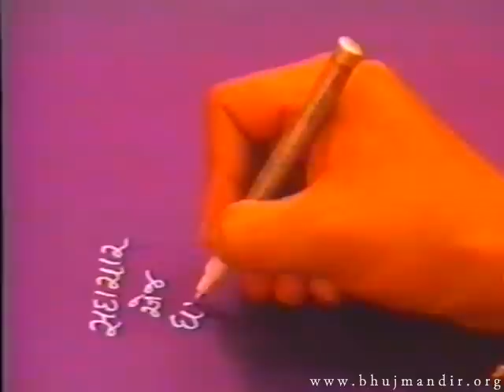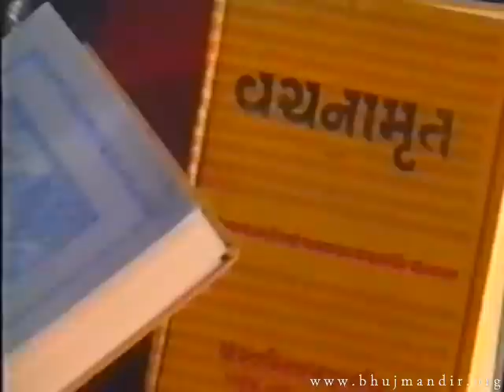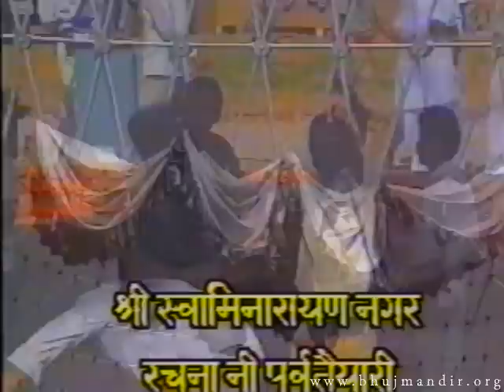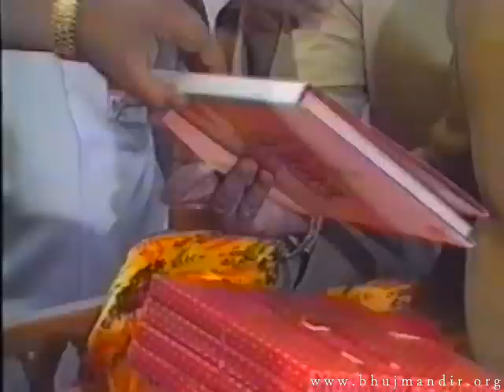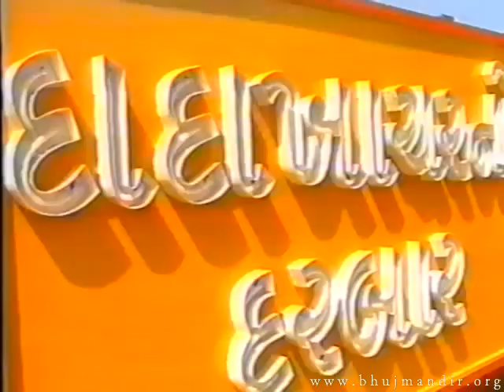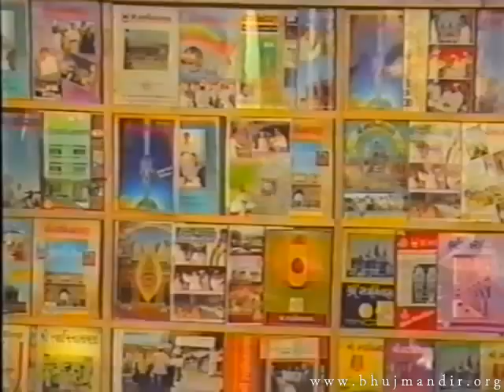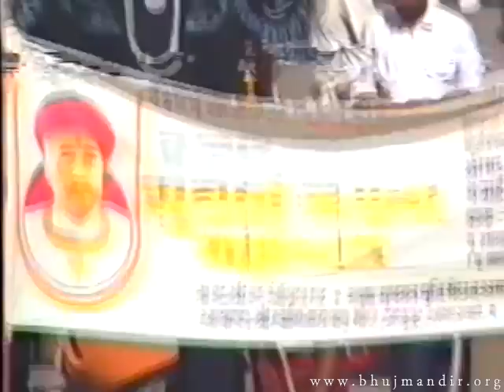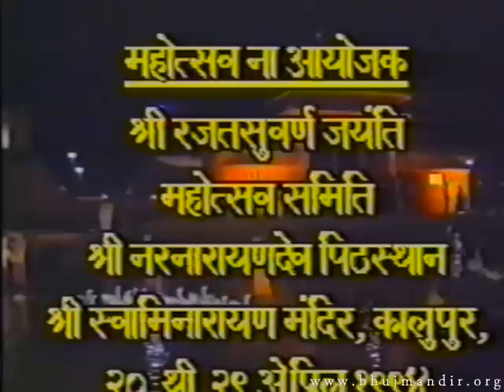Acharya Shree Tejendraprasadji's Golden Jubilee Festival 1994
20th April - 29th April 1994

To celebrate the 50th birthday of Acharya Shree Tejendraprasadji Maharaj and the 25 years of service as the Acharya of NarNarayan Gadi Dev (Ahmedabad), a grand festival was witnessed by thousands of devotees who flocked in from around the World.

Shree Tejendraprasadji was born on 11th April 1944 and was appointed Acharya of the NarNarayan Dev Gadi (Ahmedabad) of the Swaminarayan Sampraday by his father, the late Acharya Shree Devendraprasadji Maharaj and was enthroned as an Acharya on 13 October 1969 at the age of 14.

In over 30 years of service to the Sampraday, his accomplishments are very numerous. The following is but a summary of the facts detailed in 'Dharma Setu', his biography produced in 1994 during the Silver Jubilee & Golden Jubilee Festival

Gurukuls in: Asaarva, Abu, Jhilvana, Gandhidham, Kalol, Jetalpur, Koteshwar, Mandvi, Chiloda, Idar, Rampur, Saayla, Siddhpur Maninagar.

NarNarayan Dev Yuvak Mandal (NNDYM):
He established branches of the NNDYM all over the Northern Zone, along with the then Lalji Maharajshri (Acharya-Designate) Koshalendraprasadji. The organization's membership exceeds tens of thousands of youth, from all backgrounds - students, professionals, businesspersons and others. Its activities include tree planting, blood donation camps, religious camps, conferences, seminars, workshops, and many other socially useful activities.

International Swaminarayan Satsang Organisation (ISSO)
He established the ISSO on Vijaya Dashmi in 1978 in USA. It is particularly active in USA and UK, where regular camps and conferences nurture the young.

Swaminarayan's 200th birthday celebrations:
1981 saw numerous celebrations to commemorate the sect's founder's bi-centennial birthday. The largest of these were at Ahmedabad, Bhuj & Muli. The renowned Pundit Late Dongreji recited the Shreemad Bhagwat Katha at the Ahmedabad festival where hundreds of thousands of devotees gathered. A few days later, he travelled to Kutch and presided over the festival in Bhuj. This was soon followed by the event at Muli, which was celebrated with grand pomp.

Recent Life:
Tejendraprasadji retired in the year 2004, and his son Koshalendraprasadji was then enthroned as Acharya. Tejendraprasadji is still very active as leader of the Swaminarayan Sampraday.